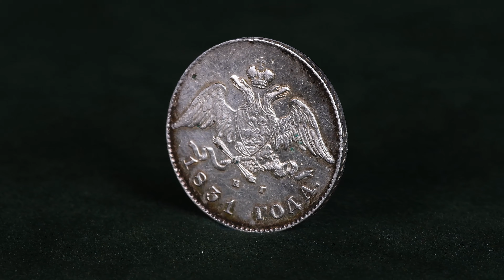20 копеек 1831 СПБ-НГ цифра номинала "2" открытая